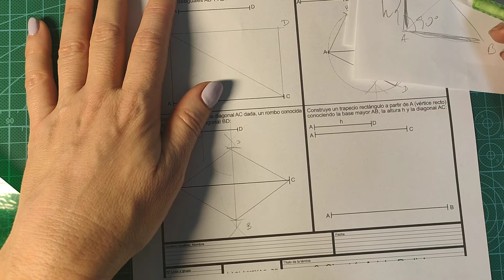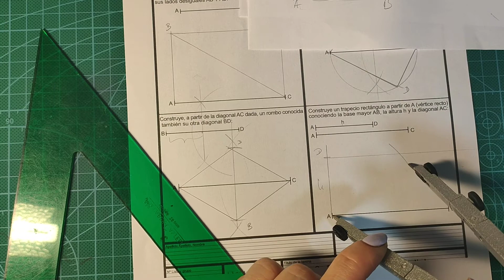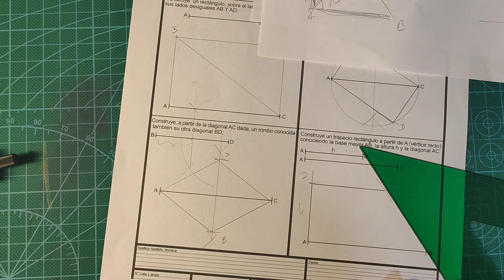Dibujo técnico 5, continuación 4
Trapecio